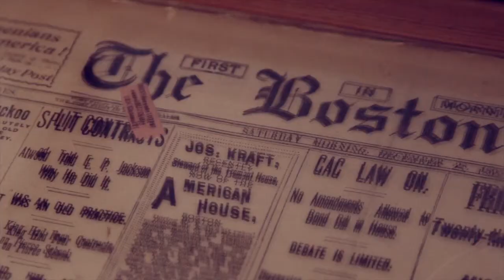Thinking Cup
This video is about Thinking Cup